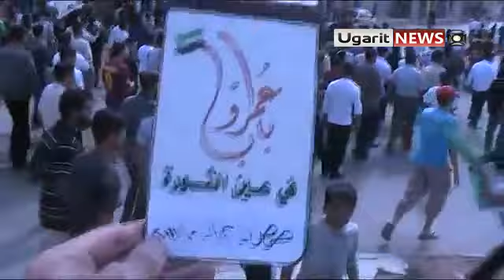12 10 Homs أوغاريت حمص حي باباعمرو , مظاهرة واطلاق نار لتفريق المتظاهرين